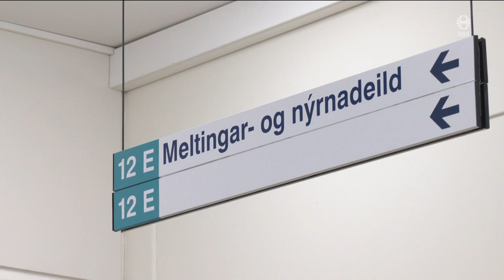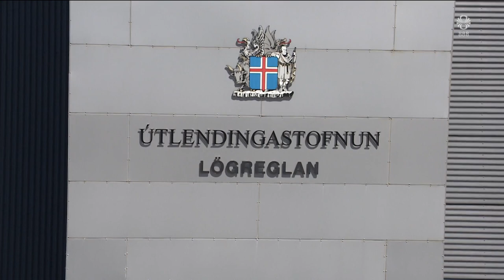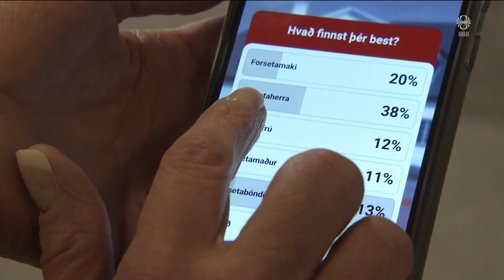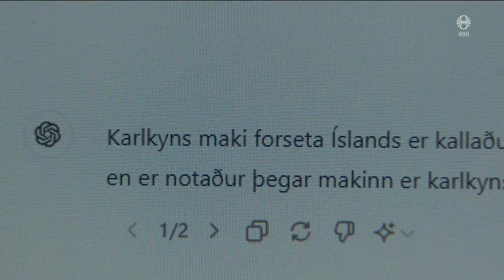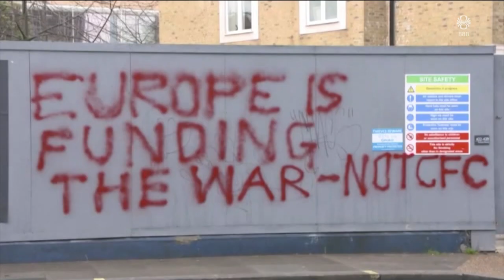Fréttir - 04. jún 2024